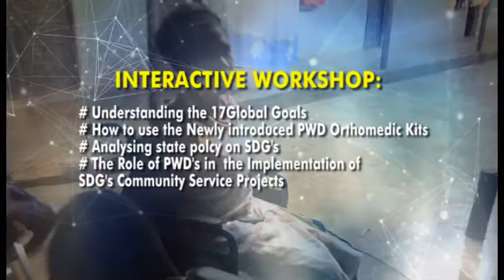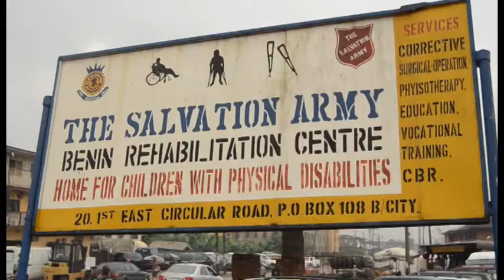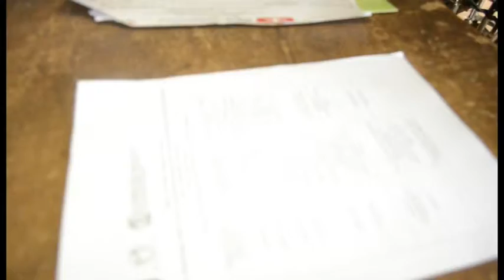Edo state PWD recieved orthopedic kits and Educations "Know how"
Aid People Change in collaboration with Amc1d Aiuta Bambini Onlus started to fabricate Prothesis and ramps in Benin city  (Edo state) Nigeria.recently over 200 persons with disability recieved orthopedic materials and more.